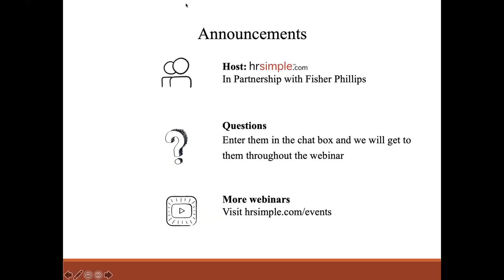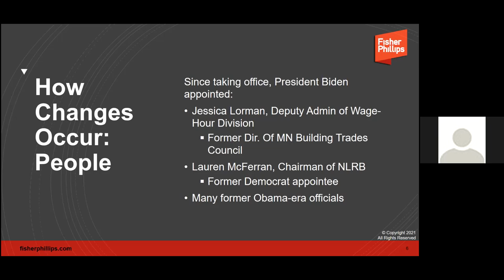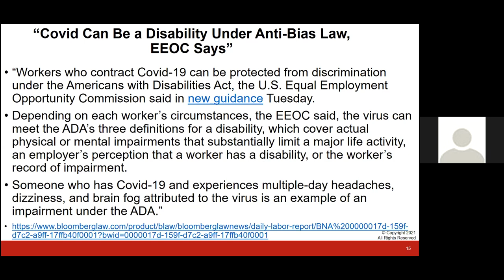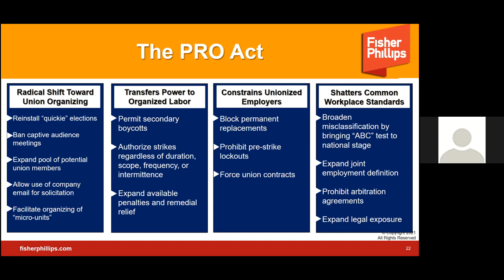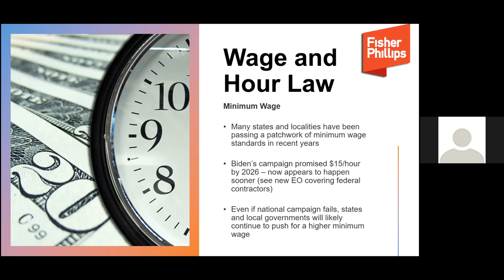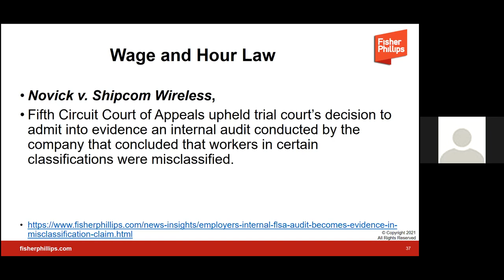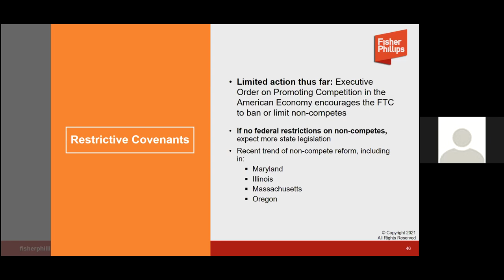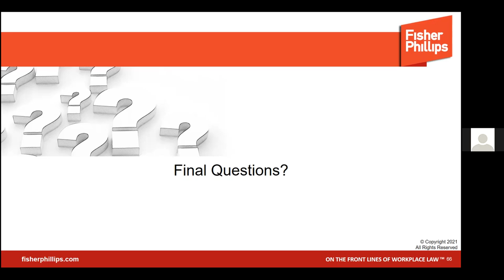Significant Federal Labor & Employment Legal Developments in 2021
This program will discuss key federal statutory, regulatory and case law developments in the labor and employment area during 2021 and some challenges that may lie ahead for HR Professionals in 2022, including:

-changes in labor policy at the NLRB
-Developments at the US Department of Labor, including OSHA
-Changes at the EEOC
-Passed and Proposed Legislation impacting the employment relationship
-Key US Supreme Court and US Court of Appeals decisions and pending cases